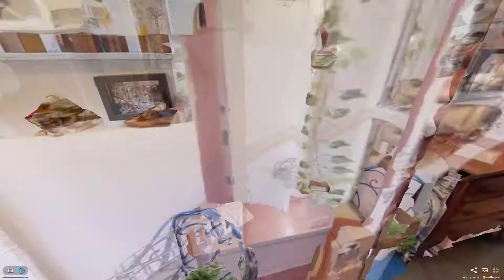TOUR VIRTUAL 3D MENOR LOJA DO MUNDO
AS BUILT DIGITAL para Engenheiros, gerentes BIM, VDC's e arquitetos podem inspecionar a obra remotamente com um passeio virtual. Os Colaboradores podem usar o Tour Virtual 3D para criar uma lista de tarefas visuais que precisam ser completadas no projeto. Digitalize o mesmo espaço de trabalho em diferentes fases para mostrar o progresso ao longo do tempo (documentação de construção). Explore com óculos de realidade virtual.

Tome medidas simples (dimensões) em unidades métricas ou imperiais. Medir remotamente. Não há necessidade de uma visita ao local novamente apenas para medir. Medir as dimensões dos objetos, salas ou mesmo todo o local de trabalho. As medições são precisas dentro de 1% da realidade. As medições dos espaços são feitas na malha 3D (nuvem do pontos) e podem ser medias no ReCap, Revit ou outro programa 3D.

O Tour Virtual 3D gerado em conjunto com a nuvem de pontos poderá ser inserido em seu site e disparado por e-mail, WhatsApp ou mensagem para outros engenheiros.

Galerias de Arte também podem apresentar e promover suas exposições através de Tour Virtual 3D, onde as pessoas poderão conhecer as obras caminhando entre elas e vendo as informações sobre o artista, características técnicas, valores e promoções. E isso por qualquer PC, dispositivo móvel ou smartfone.

Esse Tour Virtual 3D poderá ser inserido em seu site e enviado por e-mail, WhatsApp ou mensagem para clientes em promoção de vendas e leilões.

Em cada obra de arte da galeria no Tour Virtual 3D poderá ser inseridas informações na forma vídeos, fotos, textos e link's falando sobre o produto.

Além disso podemos inserir o Tour no Google Maps.